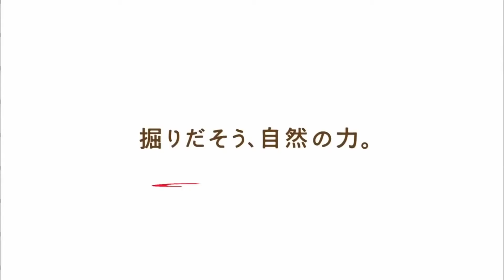Consome Panchi 2 - Calbee Japanese Commercial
One of Calbee's Japanese commercials for potato chips.
Calbee, Inc. is a major Japanese snack food maker founded in Hiroshima, Japan in 1949.